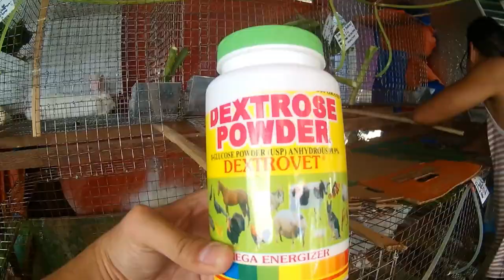UTOL'S RABBITRY - RABBIT BREEDING | VLOG#3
Ako po ay hindi eksperto sa pag-aalaga ng rabbit gusto ko lamang ibahagi sa inyo ang aking nalalaman kung ano ang tamang paraan ng pagpapakaen sa mga rabbit at paano sila paramihin. New Zealand po ang breed ng aming mga alaga for meat type production at pwede ring pet type. salamat po :)